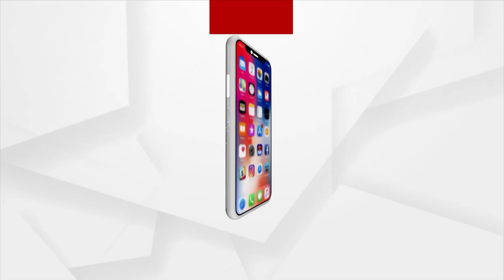Meri Maati Mera Desh Programme Held In Dhenkanal